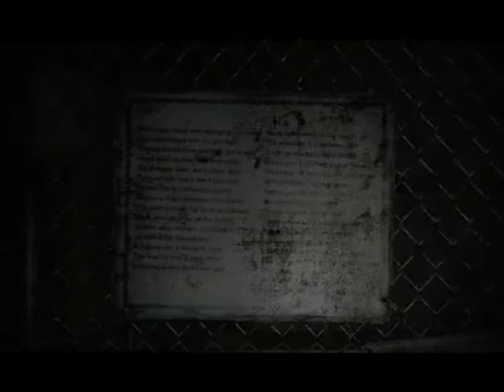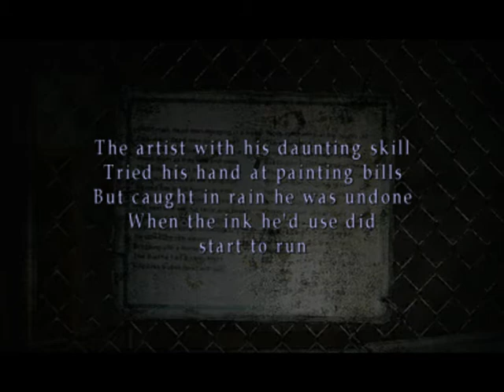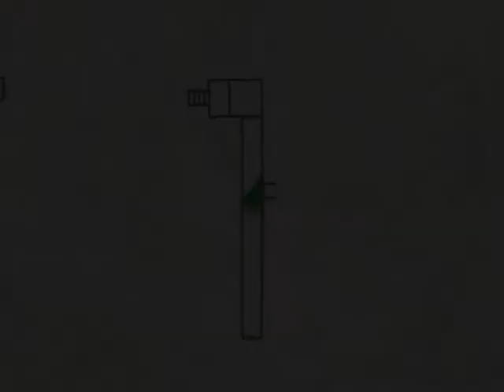[S3][P1] Silent Hill 2 [HTSF]